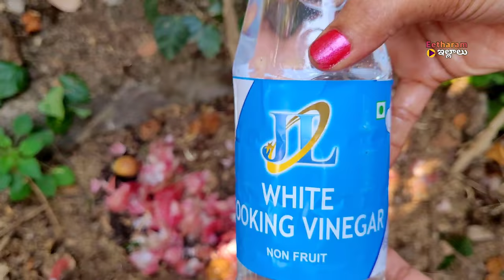hibiscus plant care | hibiscus plant growing tips | mandara puvvulu baga puyalante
hibiscus plant care, hibiscus plant growing tips, how to grow hibiscus plant, mandara puvvulu baga puyalante, how to get more flowers on hibiscus plant, how to get maximum flowers from hibiscus, how to prune hibiscus plant, how to get more flowers on hibiscus, how to get maximum flowers on hibiscus, how to get more flowers, how to fertilize hibiscus, how to boost flowering, hibiscus plant growing tips, how to grow hibiscus from cuttings, how to get more blooms, how to grow hibiscus plant in pots are shown in this video. Please watch complete video and share your feeling in comments. Go through channel for more informative videos

mandara puvvulu baga puyalante,
mandara mokka pempakam,
mandara mokkala pempakam in telugu,
mandaram plant care in telugu,
mandara chettu,
hibiscus,
hibiscus plant care,
hibiscus plant growing tips,
hibiscus flower,
fertilizer for hibiscus plant,
flower plant growing tips,
how to care hibiscus plant,
how to get more flowers in hibiscus,

organic fertilizer,
organic pesticides,
mokkala pempakam,
terrace garden,
terrace garden in telugu,
telugu garden,
telugu gardening vlogs,
vegetable garden,
telugu garden videos,
telugu garden,
telugu gardener,
gardening,
garden vlogs,
garden vlogs in telugu,